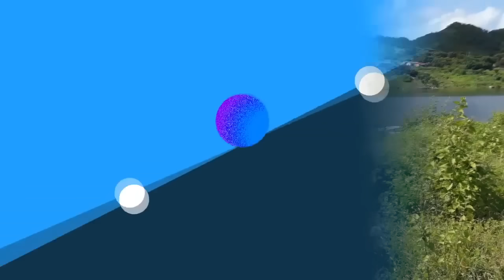Açude Orós falta 1 cm para 9 metros de aporte (13/04/2020)